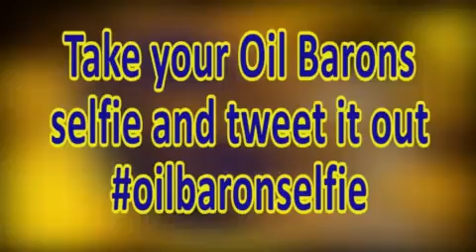Oil Barons Selfie latest edition